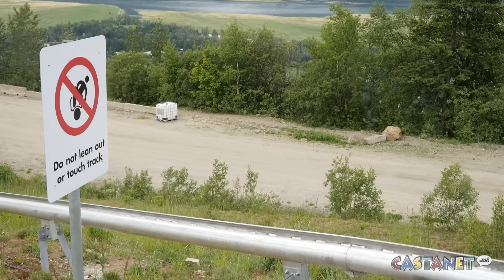'Ride the Pipe'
Castanet headed to Revelstoke on the May long weekend for the grand opening of the Pipe Mountain Coaster at Revelstoke Mountain Resort. (Carmen Weld)